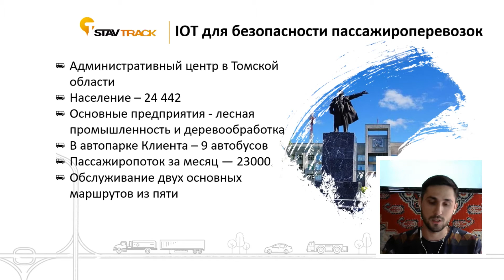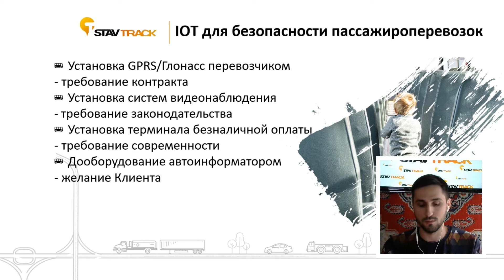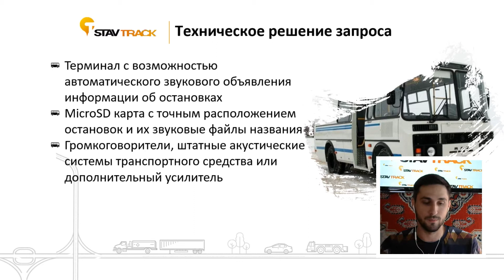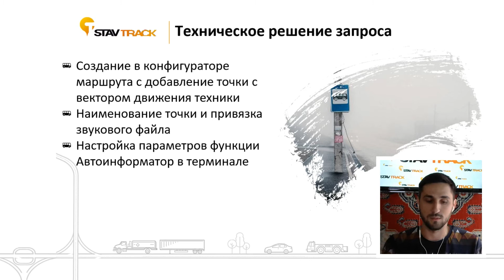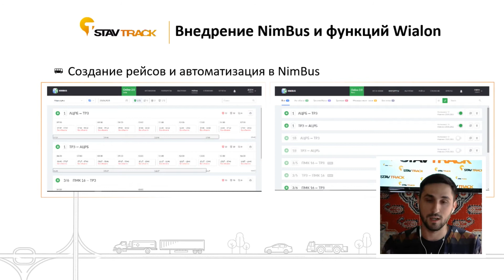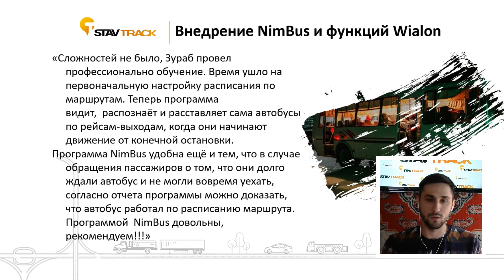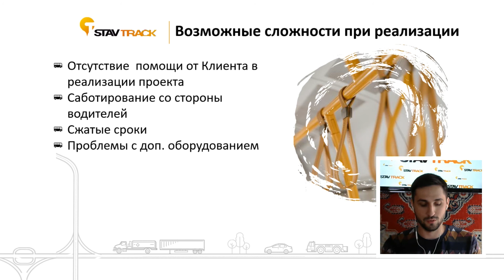NimBus и автоинформатор. Безопасность и автоматизация пассажирских перевозок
В этом видео вы узнаете, как именно можно применить Wialon, чтобы обезопасить и автоматизировать пассажирские перевозки. Эксперт подробно расскажет все шаги установки оборудования и подключения системы мониторинга пассажирского транспорта NimBus, а также поделится основными результатами подключения системы на транспорт клиента.

Эксперт: Зураб Дагов, руководитель направления внедрения и презентации, ГК «Ставтрэк»